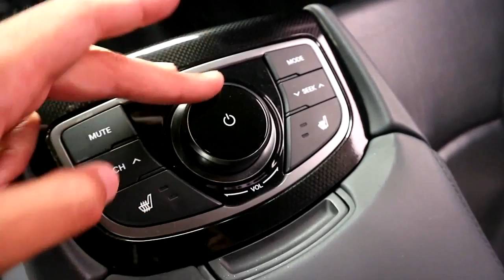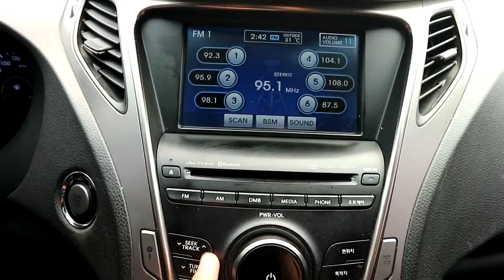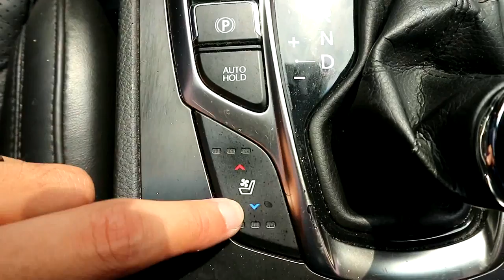[Autowini.com] 2013 Hyundai Grandeur HG HG300 PREMIUM 18INCH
Are you interested in Grandeur?
Would you like to get details of this view?